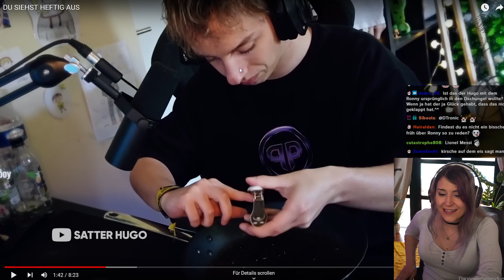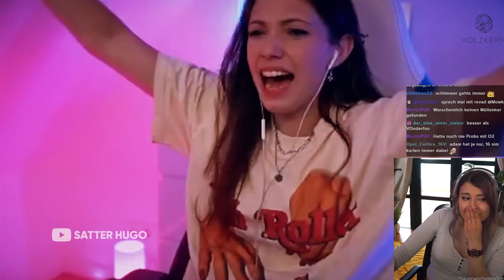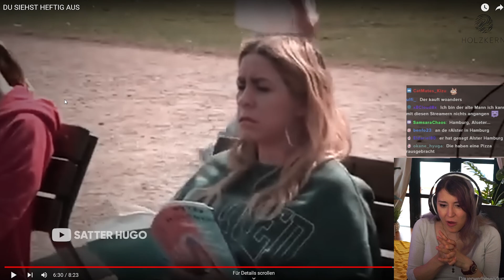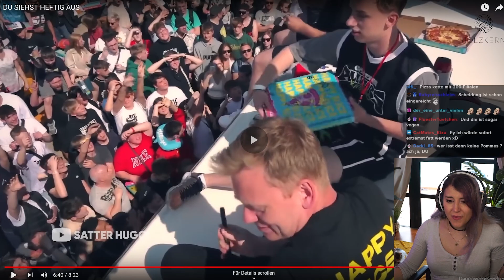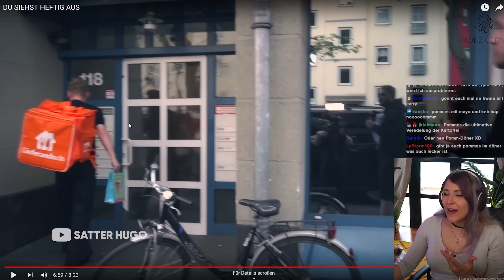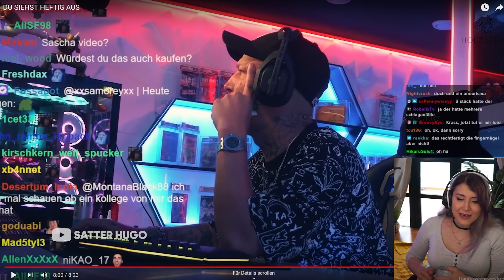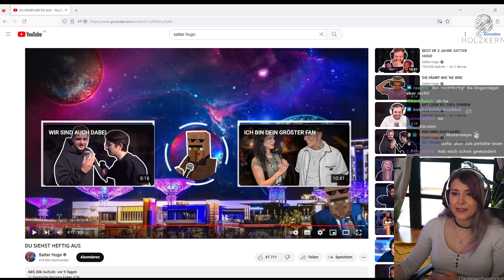Mein ANGEBOT an @LetsHugo React auf DU SIEHST HEFTIG AUS von Satter Hugo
gibt's mehr von so nem Blödsinn! :D

Unser wundervoller Cutter Maik!

BOOP BOOP BOOP